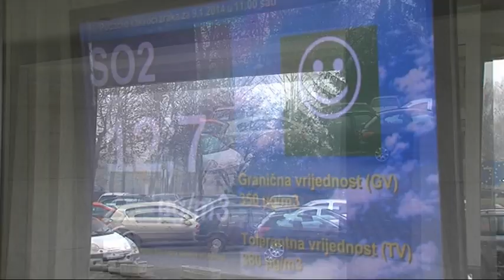ZAGADJENJE ZRAKA DNEVNIK